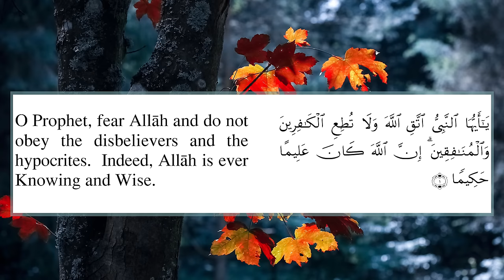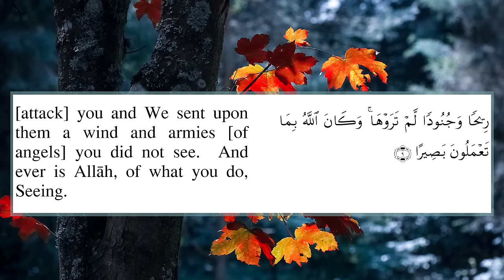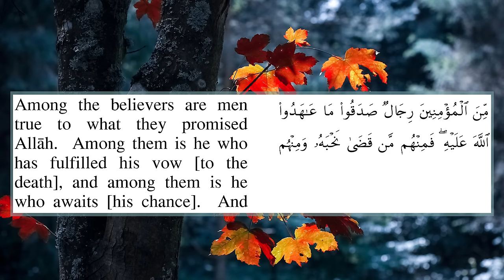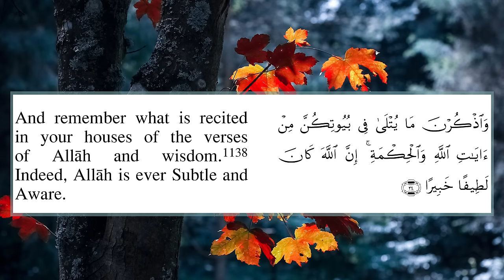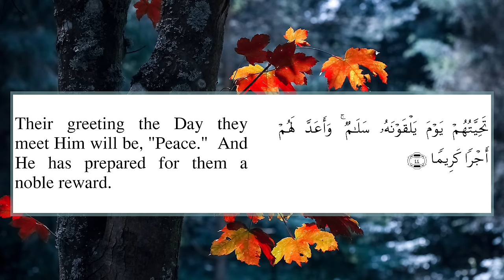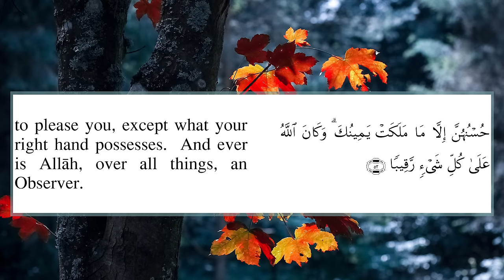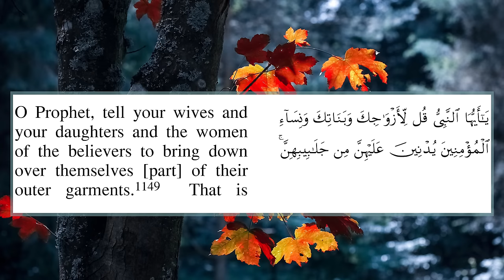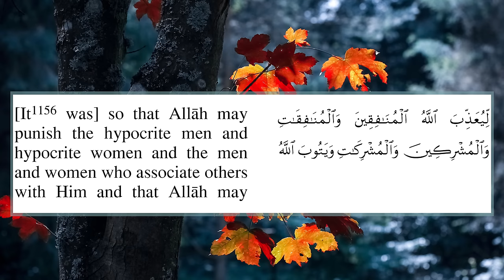Surah Ahzab Yasser Al Dosari | Arabic and English Translation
Yasser Al Dosari Surah Ahzab  with English Translation ( Sahih International ) . Surah Ahzab (Arabic: الأحزاب, al-aḥzāb; meaning: "the combined forces")  is the 33rd chapter (surah) of the Quran. It has 73 verses ( ayats )   and is one of the Medinan surah.
أجمل تلاوة سورةسورة الأحزاب  الشيخ  ياسر الدوسري

Biography of Sheikh Al Dosari
Sheikh Al Dosari, the eloquent preacher and Imam .His full name is Yasser Ibn Rashed Ibn Houseine Al Ouadaani Al Dossari, and he’s known as one of the most famous preachers and Quran Readers in the Arabic and Islamic World. He was Imam and Orator in Dakhil Mosque in Riyadh and the General secretary of Prince Sultan University for teaching Quran to the Saudi Arabian Defense forces and currently he is  Imam of  Al Masjid Al-Ḥaram Mecca .

Sheikh Al-Dosari was born in Kharj province (south east of Riyadh), in 1981.

Yasser Al-Dosari has achieved a very high level of science, as he was able to obtain a Bachelor degree from the Faculty of Sharia Imam Muhammad bin Saud Islamic University in 1424, then a Master degree, and finalized his academic curriculum with a PHD in comparative jurisprudence Institute of the Judiciary at same university.

Sheikh al-Dossari was assisted by a number of virtuous scholars and clerics, such as Sheikh Dr. Abdullah bin Jaren, Sheikh Abdul Aziz bin Abdullah Al-Sheikh (Mufti in Saudi Arabia), Sheikh Dr. Saleh bin Humaid (Chairman of the Board CSM country), and Sheikh Saad bin Nasser Ashateri (a member of the senior Preachers), and the list is longer...

Yasser Al Dosari completed memorizing the Quran at the age of 15, and his talent appeared in reading the Quran remarkably, his fresh voice was testified by the experts of Quran, like Sheikh Bakri Tarabshi, and Sheikh Ibrahim Al Akhdar, and as a matter of fact, he issued a number of audio tapes which includes the Quran Taraweeh prayers, 51 Qur'anic version, plus 6 varied ones.

Sheikh Al-Dossari took the role of an Imam in a number of mosques, such as Dakhli Mosque In Riyadh, where he leads a huge numbers of prayers. In addition to that, he was invited to lead the prayers in other countries, such as UAE, Egypt, Bahrain, Switzerland and the Czech Republic.
He gave numbers of lectures and speeches, in multiple Conferences, and TV-Radio Channels.

He occupied other responsibilities, as he’s a member in the King Saoud University, the Global Europe Symposium of Muslim Youth, and other Islamic association. As a result of his achievement, he was nominated as one of the most influential figures in the community.

Surah 33 Al Ahzab by Sheikh Yasir Al Dosry with Sahi International Translation. Amazing and very beautiful recitation by Sheikh Yasser Al Dossary. Very emotional 33rd chapter of the Koran karem  Suratual Ahzab recited by Shaykh Yasser Al Dosari with english subtitles. Most beautiful recitation of quran by Yasir Al dosri  with simple English meaning .Mesmerizing and spellbinding recitation of Suratul Al-Ahzab chapter of the Holy Qur'an  by Shaykh Yasser Al Dosari Emotional and Heart Soothing Recitation of Surat Ahzzab by Yasser Aldosari. Stress Relief Soothing Quran Recitation. Best Surah Al Ahzaab recitation , Stress Relief Calming Voice Must Listen.